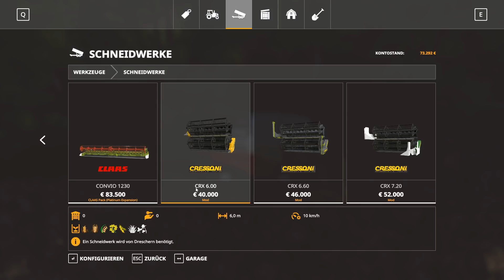Holzer Map #030 - Grüppchenbildung?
Schön, dass du dir mein Video anschaust. Wir hoffe es gefällt dir!
Ich bin Nitrado Partner. Wenn du dir deinen eigenen Server holen willst, kommst du über folgenden Link direkt zu Nitrado

Lasst uns gerne wissen was die anderen so machen und vorhaben. 😉

Viel Spaß
Euer Uwe